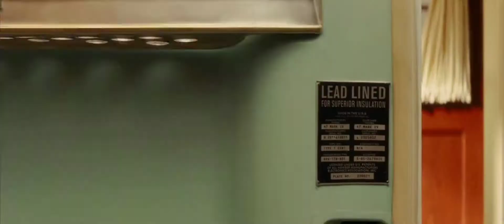atomic bomb experiment Indiana Jones movie best clip in hindi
subscrib me